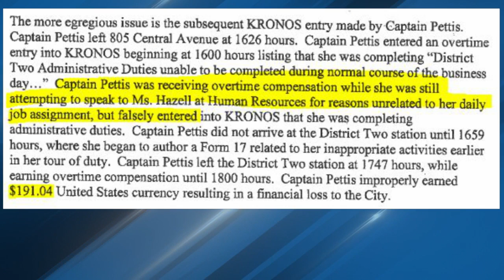'Her integrity is under attack': Cincinnati police captain could face disciplinary action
Captain Danita Pettis has been with the Cincinnati Police Department for more than 25 years